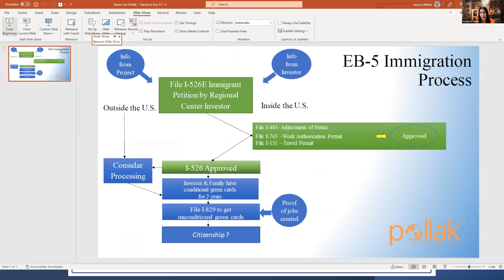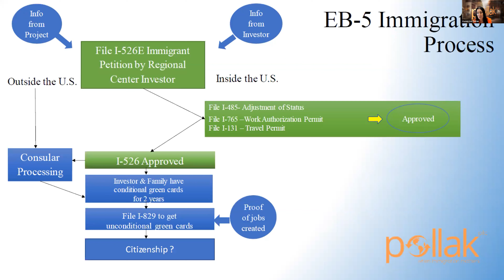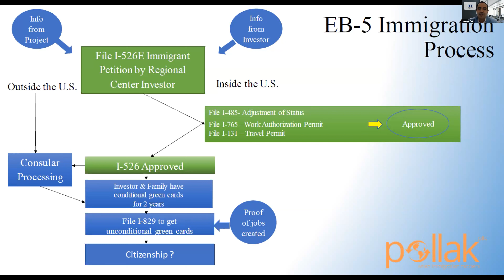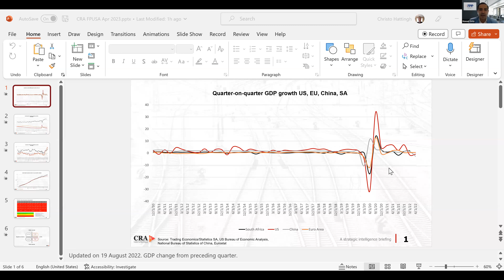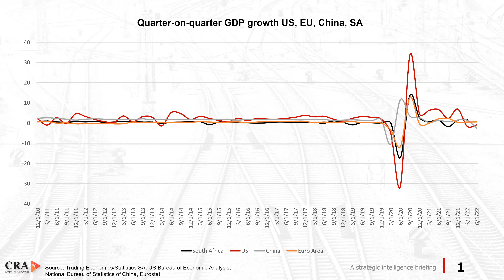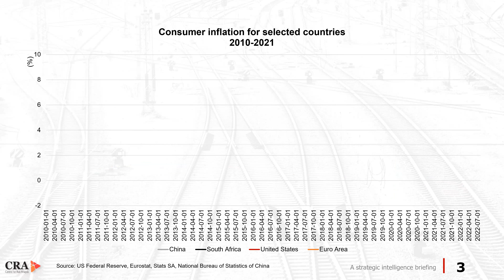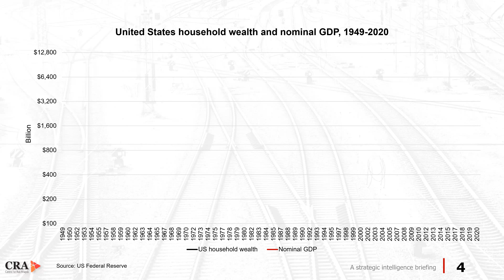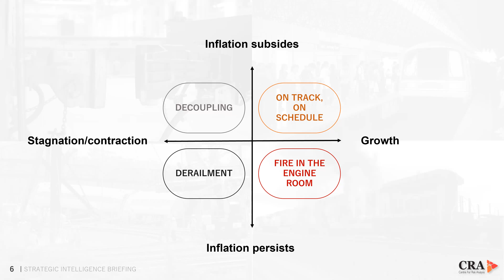EB-5 Visa: A Save Haven For South African Investors Webinar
We would like to express our sincere gratitude to all those who attended our webinar this week detailing the many benefits of the U.S. EB-5 Visa Program and how it can help investors overcome their concerns about the current global economic climate. We would also like to extend our heartfelt thanks to our esteemed guests, Chris Hattingh, the Head of Policy Analysis at the Centre for Risk Analysis in South Africa, and Karen Lee Pollak, the Managing Partner of Pollak PLLC. Their invaluable insights on international immigration and the current state of South Africa were truly enlightening.

For those who were unable to attend the event, we are pleased to offer access to the presentations for your convenience. We understand that the EB-5 program is a significant investment opportunity that can transform your life, and we are committed to providing all the necessary information and support to help you make an informed decision.